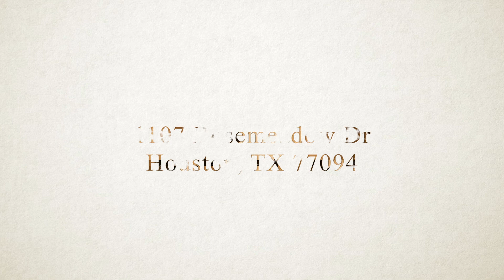1107 Rosemeadow Dr, Houston, TX 77094